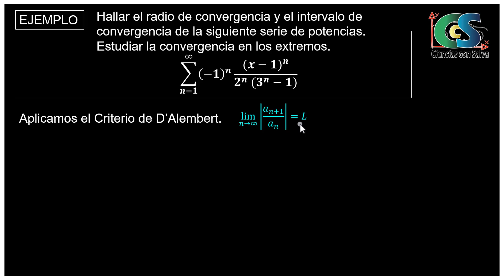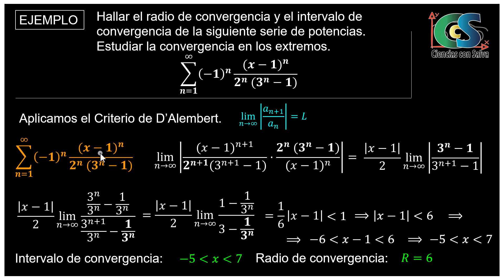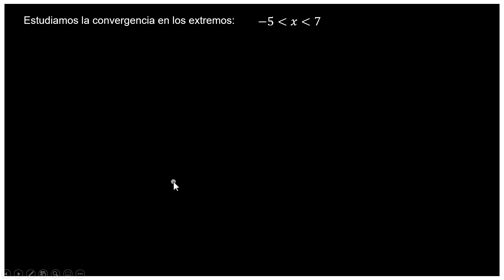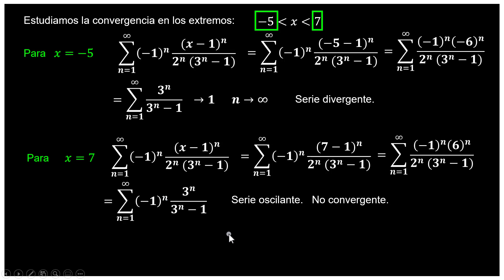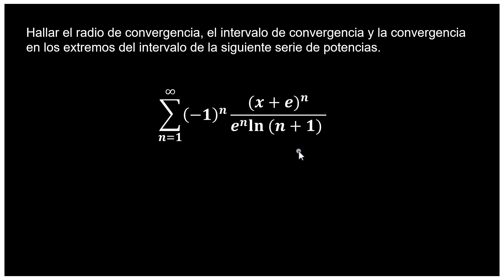Matemáticas. Series de potencias 6. Ejemplo resuelto.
Se resuelve una serie de potencias hallando el radio e intervalo de convergencia, así como la convergencia en los extremos del intervalo.